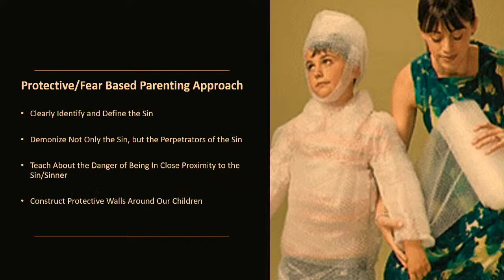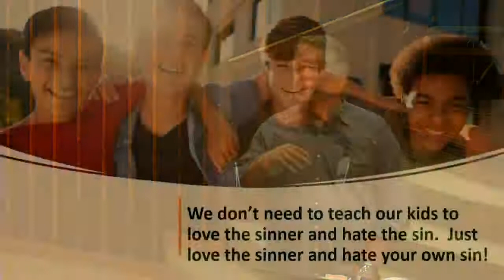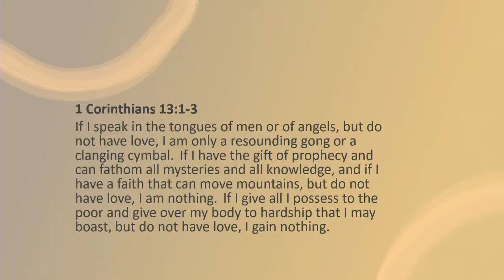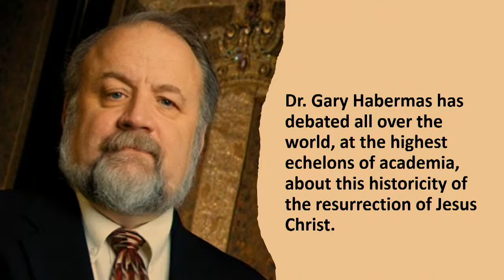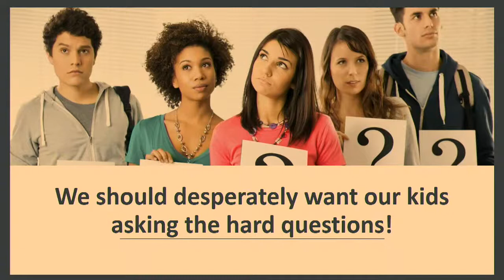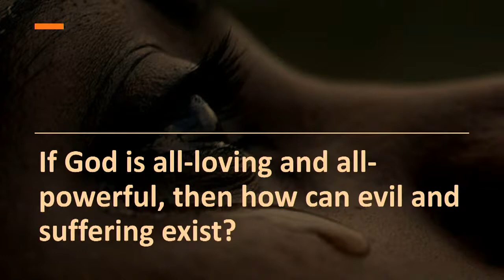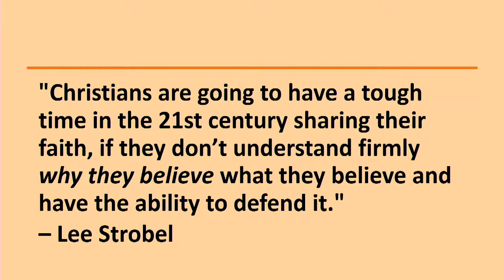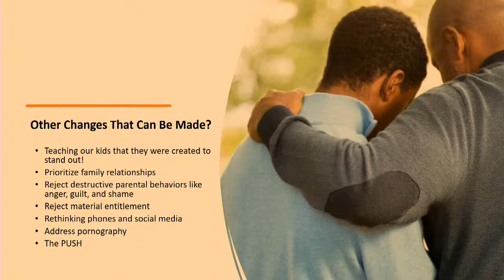Dr. Jimmy Myers